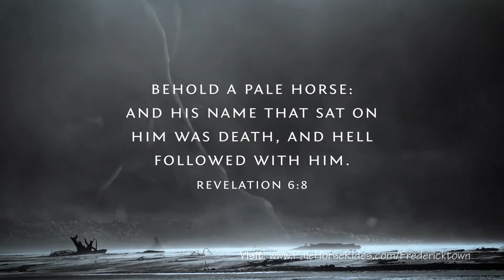A Pale Horse Rides Trailer - Fredericktown Ohio - 10-26-2017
A Pale Horse Rides - Fredericktown Ohio - Thursday - October 26, 2017

For 1,200 years, a pact between political forces and the church committed atrocities in the name of Christ. What Christianity look like if the teachings of Jesus alone had been used to build the church? And why do so many people feel uneasy about organized religion today?

There are answers. Discover the untold stories. Ancient barbarians living on the fringe of the empire, miraculously in possession of the Scriptures. Faithful followers of God. How they lived will revitalize your faith.

Join Shawn Boonstra from the Voice of Prophecy as he explores early church history. Hear the rarely told stories of the 1,200 years that fanned the flames for Martin Luther, and experience a revival of faith in your own life today. Local host, Ron Vozar will help lead you to a deeper understanding of the Bible basis of the foundation shared by Shawn.

Starts 7pm Thursday - October 26, 2017 at:
Fredericktown Seventh-day Adventist Church
173 S Main St
Fredericktown, OH 43019